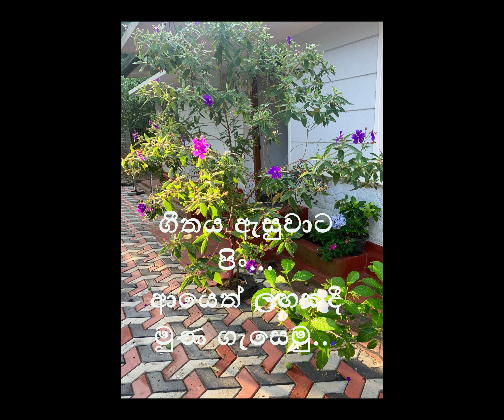සොඳුරු ගම්මානයේ...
එච් ආර් ජෝතිපාල සහ ලතා වල්පොල ඈත අතීතයේ ගැයූ සොඳුරු ගීතයක් ගැයීමට කල තැතක්...